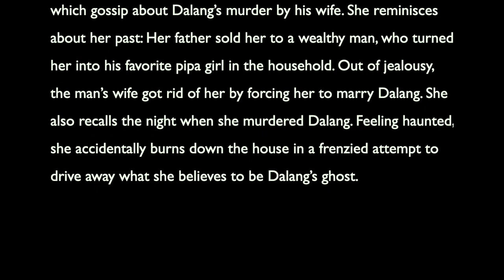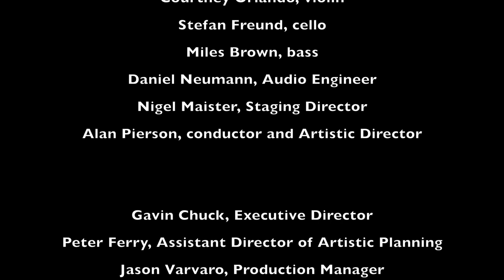Golden Lily 金莲 Opera in 3 Acts (Scene 1)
version for chamber orchestra Alarm Will Sound Ensemble
Alan Pierson, artistic director/conductor

Featured soloists:
Ah Young Hong, Soprano
Chen Yihan, Pipa
Mike Harley, Bassoon
Animation: Catherine Chi